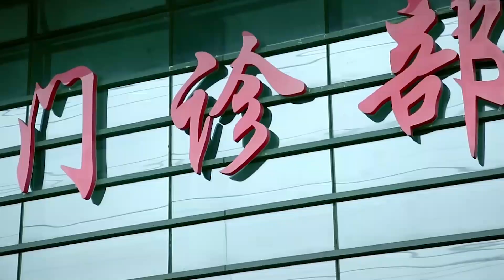【♥ 曲筱筱撒娇名场面】曲筱绡真是个磨人的“小妖精”，这攻势谁能抵挡得住？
论撒娇的功力，曲筱绡排第二没人敢排第一，眼神动作满满的都是戏，撒气娇来连安迪这个女强人都抵挡不住！最重要的是曲筱绡撒娇再过分却没有让人不适，相当自然，连安迪都要向她请教，果然撒娇的女人最好命